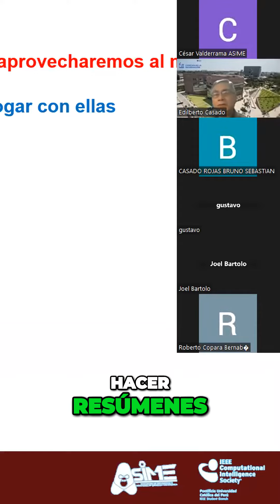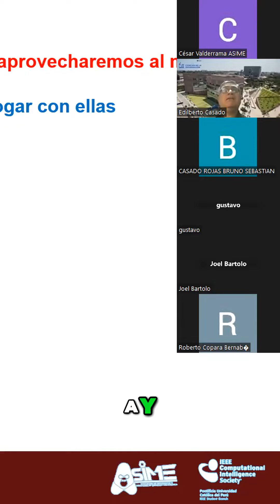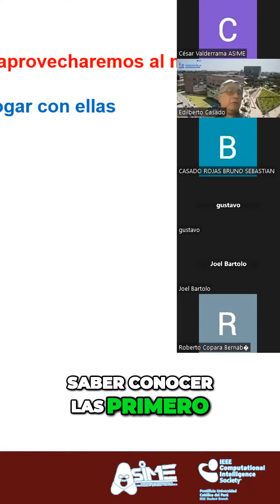La clave para aprovechar la inteligencia artificial habilidades y diálogo efectivo